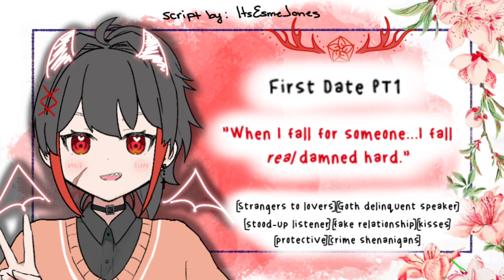[f4m] First Date [goth delinquent] [asmr]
i had to record this one three times cause audacity kept deleting my files, so audacity meet me in the arby's parking lot behind the dumpsters, im gonna beat your ass

Script  ► u/ItsEsmeJones
Sounds ► freesound

In this video you will find:
-getting stood up by some jerk
-but it's ok cause you get picked up by a hot goth
-who takes you out for a good time and a ride on her bike
-carnival/nighttime ambi